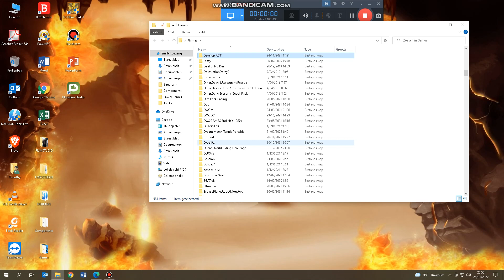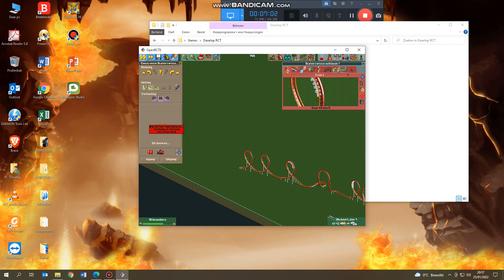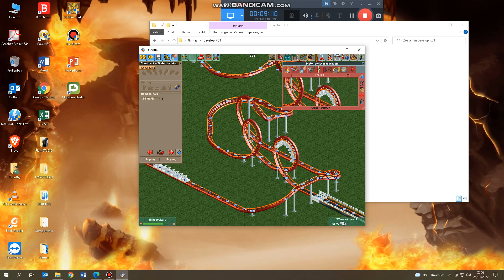Building the Big Twister!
Here i'm building the Big Twister, guess what intensity it got!